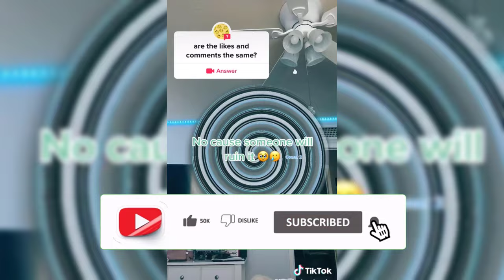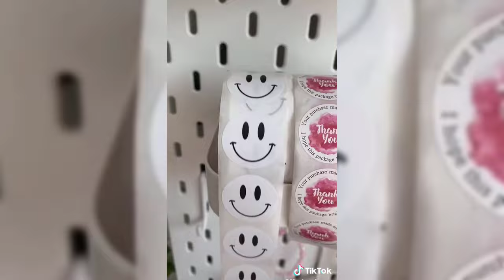🎀Clay Bead Bracelet TikTok Compilation ✨| Shorts & Reels Bracelet Edits | Bracelet Addicts #12